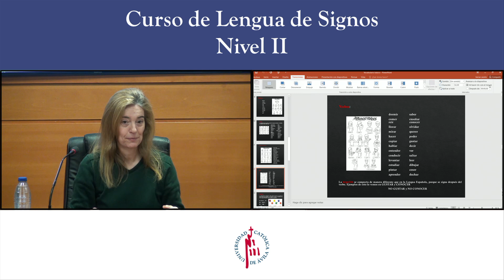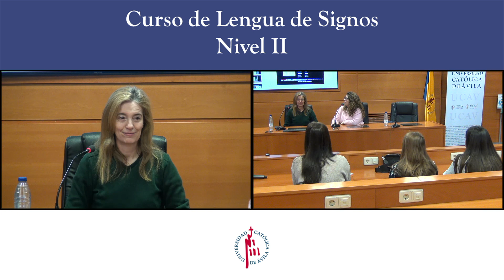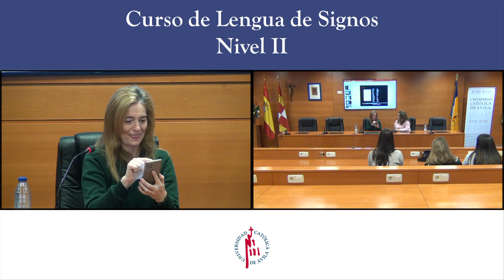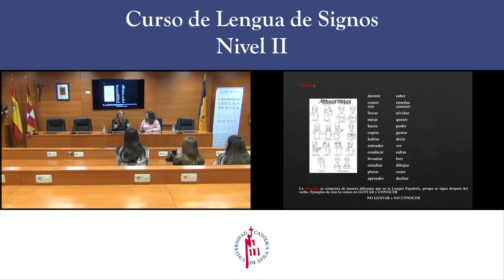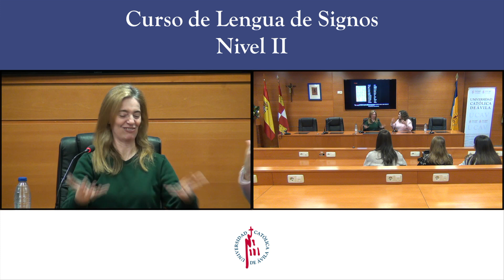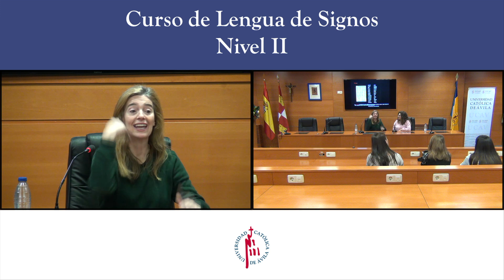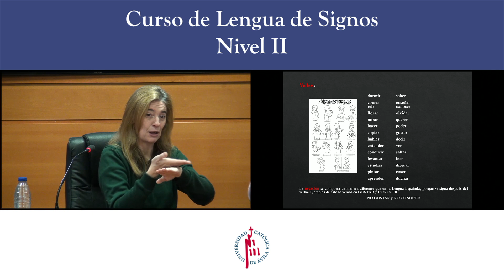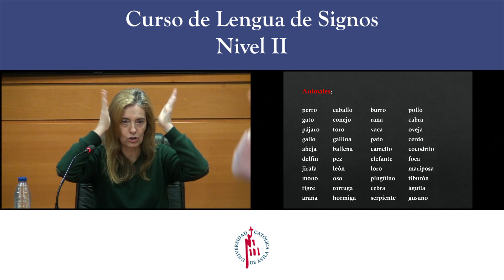Lengua de signos Nivel II ( Parte 2) | Centro Formación Profesorado | UCAV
Segunda parte del Curso de Lengua de Signos Nivel II organizada por el Centro de Estudios, Innovación y Formación del profesorado de la Universidad Católica de Ávila.

La profesora Dª Anabel Úbeda Pérez, presidenta del Centro Cultural de Personas Sordas de Ávila, ha sido la encargada de impartir esta formación.